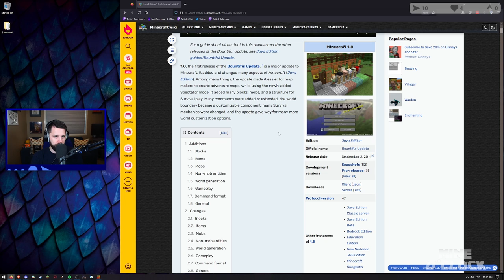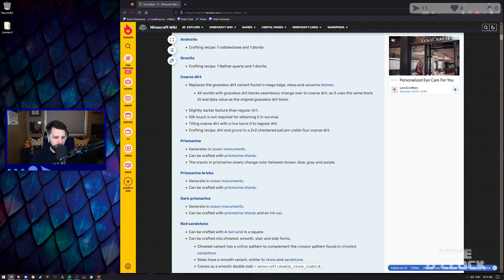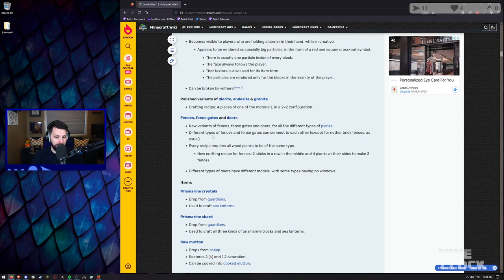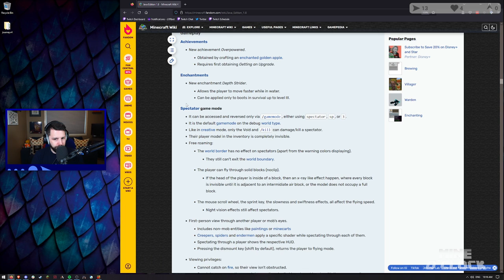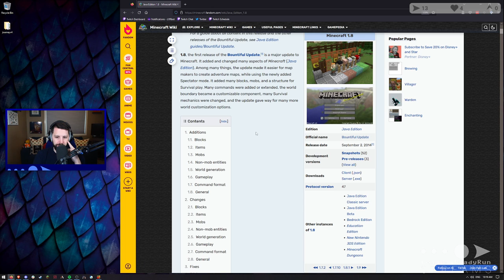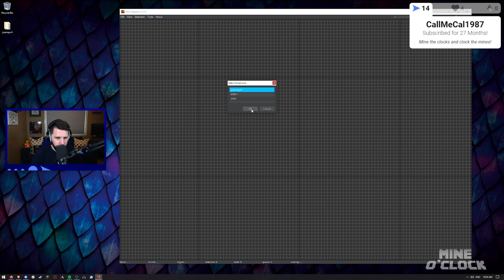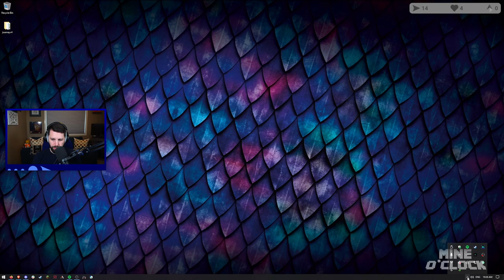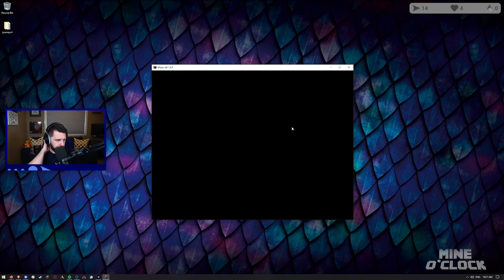MINECRAFT THROUGH THE AGES Ep11 || Mine O'Clock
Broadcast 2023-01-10